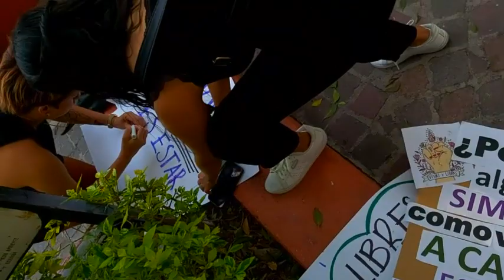Marcha feminista en San Miguel de Allende - Tv Independencia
Cientos de mujeres salieron a tomar las calles de San Miguel de Allende por el Día Internacional de la Mujer. Al grito de “Mujer escucha, esta es tu lucha” el contingente crecía por el pasar de las calles.